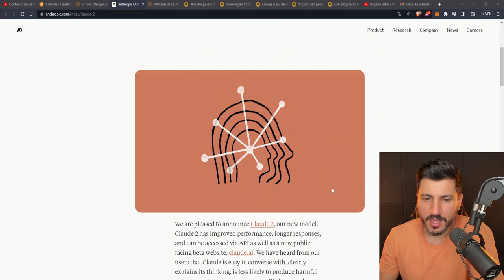WORLDCOIN E O GRANDE RESET FINANCEIRO MUNDIAL